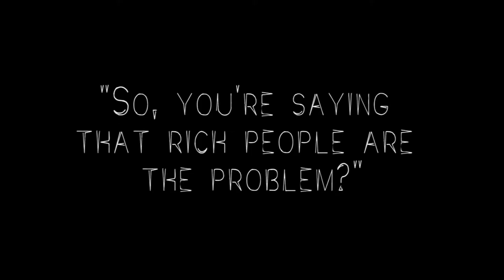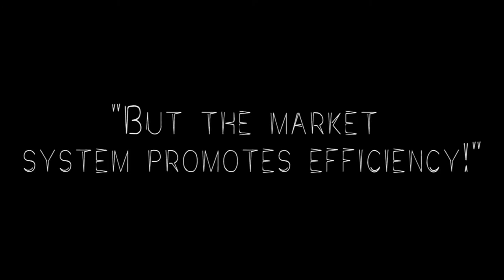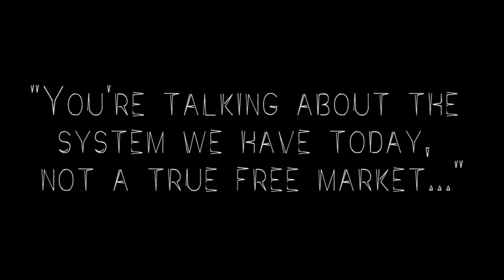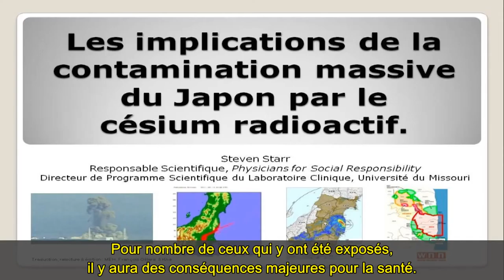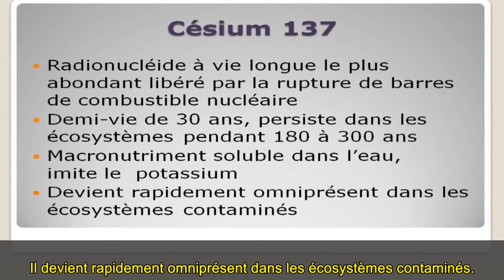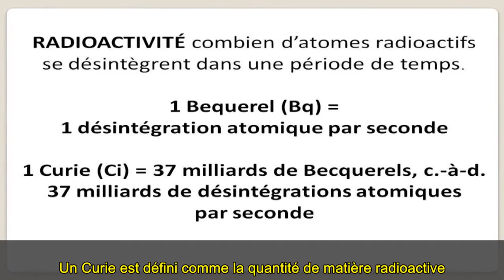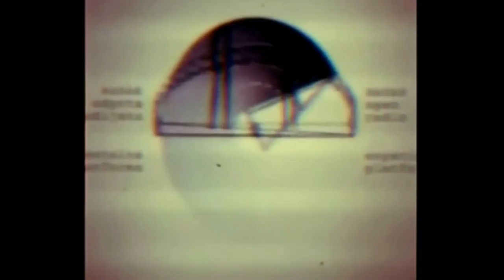RGB Panorama 2014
online cc remix